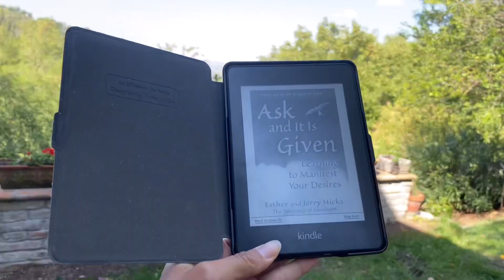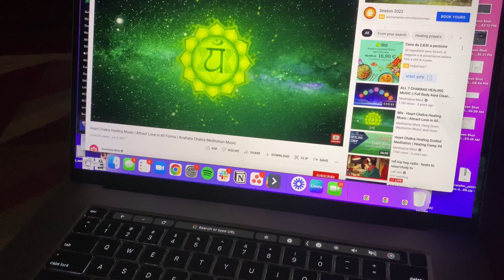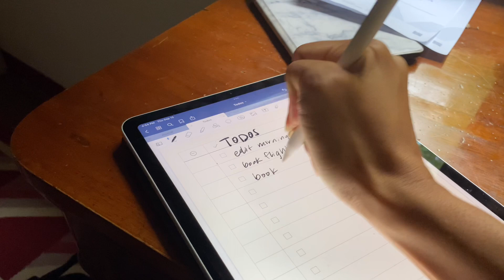✨ FALL MORNING ROUTINE 2022 🍂 | cozy, peaceful, realistic, productive morning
Hola loves– I’m Alex 👋🏽 I’m a digital nomad obsessed with all things thrifting. On my channel, I share my thrifting adventures around the world as I split my time between LA, Italy, and other amazing cities/countries. Some of my most popular videos are thrifted room tours, makeovers, and thrifting in new cities around the world!